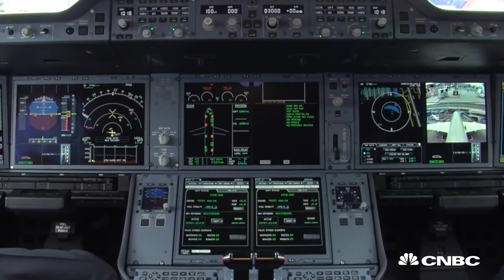Airplane cabin of the future?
Airbus is one company trying to reinvent the way we imagine our airplane cabins. From VR technology to connectivity. CNBC's Phil Han reports.

CNBC_international